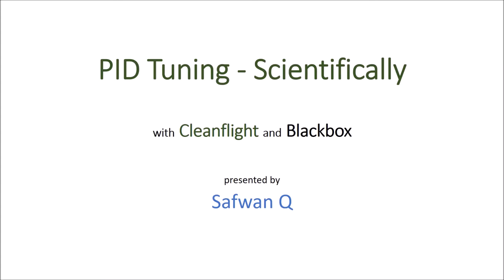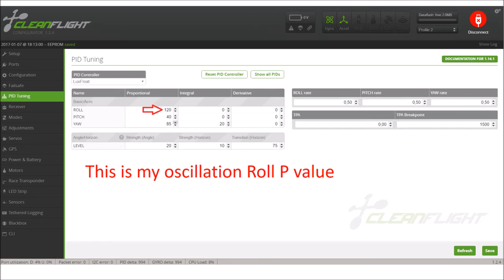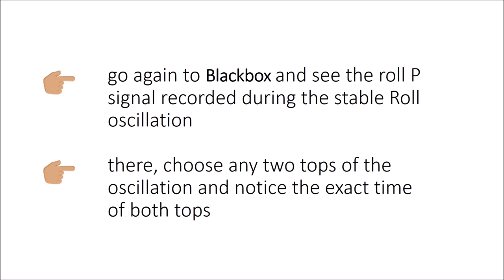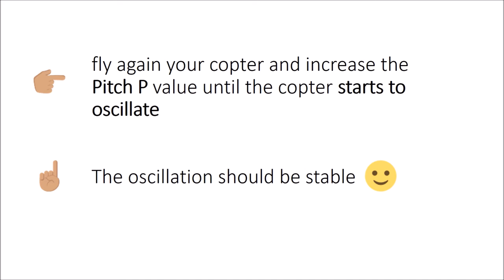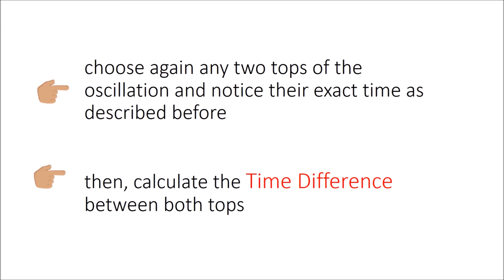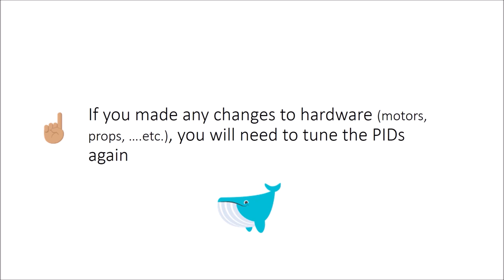PID Tuning - Exact, Easy & Scientific / Cleanflight & Blackbox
In this video, I will show how to tune the PIDs of a racer, quadro- or any copter Scientifically and exactly without experimental effort. How to determine the optimal and correct values for P, I and D controllers from the first time at home. And how to avoid mistakes done by copter-pilots while PID tuning and save time. Enjoy and all comment and suggestions are welcomed. Thank you in advance and all the best.